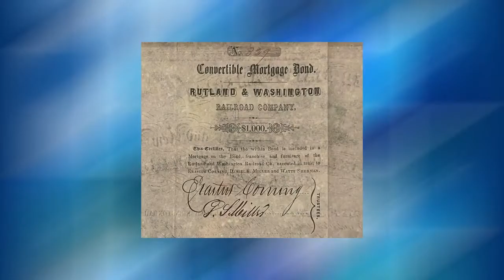Very Rare Antique Rutland Washington Railroad Stock Certificate 1850s, Corning, NY, Famous Signature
Very Rare Antique Rutland Washington Railroad Stock Certificate 1850s, signed by Erastus Corning whom Corning, New York is named after. 11 1/4" x 7.5" ~ Usually, we don't check the signatures on stocks but this one had notes regarding it and the significance. This is a very rare stock from a company that was only in existence from 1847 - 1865 and operated between Rutland Vermont and Eagle Bridge in Rensselaer County, New York. Ok, now the really cool thing is this was signed on the back as trustee by Erastus Corning. He was a very successful robber baron and politician who seemed to have his hand in everything. He was very big into railroads and must have seen potential in this one. Well, we can't all bat 1000, can we? Anyways he was Mayor of Albany, a United States Congressman during the Civil War, and the city of Corning, New York is named after him. This guy did enough for 3 men and you can read about it all This is a hard-to-find stock definitely take advantage of my prices while I have these available. Imagine hanging this antique historic collectible on your wall as home decor in any room! Stock certificates are another thing that is limited in supply and once they are gone all into museums and collections they will be hard to get. They are such historic documents with so much history behind them. The first stock certificate was issued in 1606 by the Dutch East India Company. 407 years of history later the Walt Disney Company issued one of the last paper stock certificates from a major corporation in 2013. My pictures seriously don't do it justice. This item has reached full antique status.